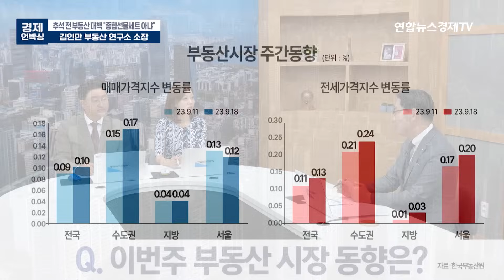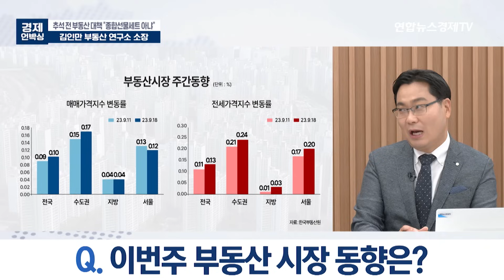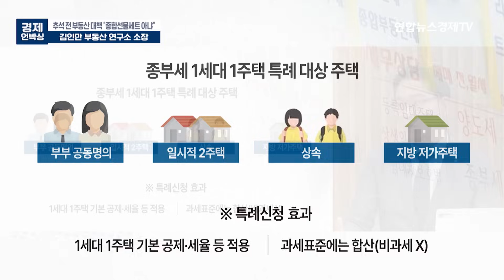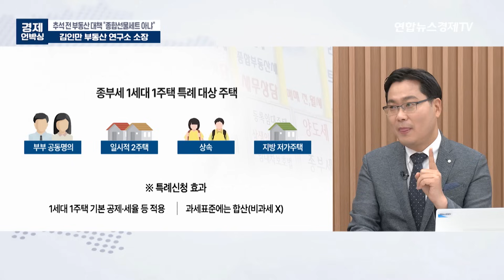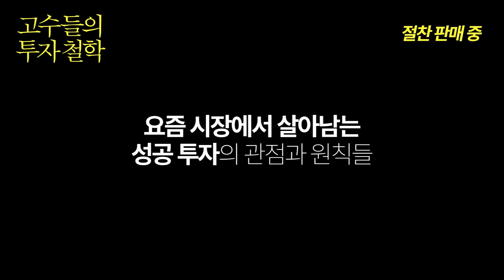부동산 공급대책 카운트 다운! 추석 이후 집값 전망 (김인만 김인만부동산연구소 소장) | 연합뉴스경제TV 230922 경제언박싱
💁🏻‍♂️출연: 김인만 김인만부동산연구소 소장